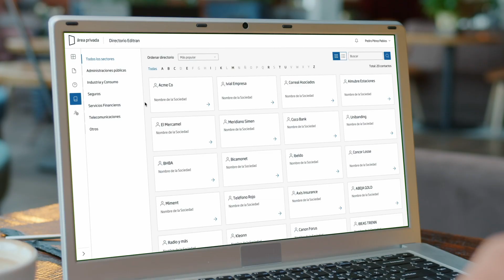Directorio de Editran - Área de usuario de Editran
Presentación del Directorio de Editran, un espacio pensado para facilitar la comunicación e interlocución entre usuarios de Editran.